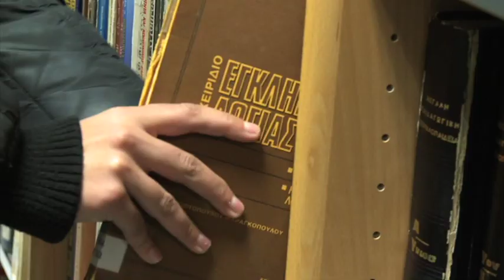SCHOOL TUBE TRAILERS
ΣΚΗΝΟΘΕΣΙΑ : ΛΕΥΤΕΡΗΣ ΧΑΡΙΤΟΣ
ΑΡΧΙΣΥΝΤΑΞΙΑ : ΜΑΡΓΑΡΙΤΑ ΜΙΧΕΛΑΚΟΥ
Δ. ΦΩΤΟΓΡΑΦΙΑΣ : ΔΗΜΗΤΡΗΣ ΚΑΣΙΜΑΤΗΣ
ΜΟΝΤΑΖ ΤΡΑΙΛΕΡ: ΣΤΕΦΑΝΟΣ ΚΑΡΑΒΟΛΟΣ
ΠΑΡΑΓΩΓΗ : BOO PRODUCTIONS A.E.
ΠΡΟΒΟΛΗ: ΕΡΤ